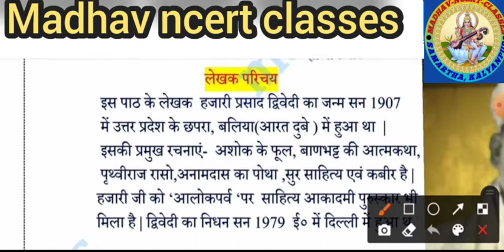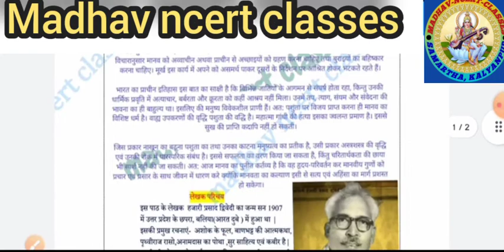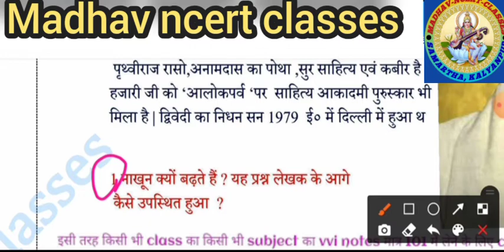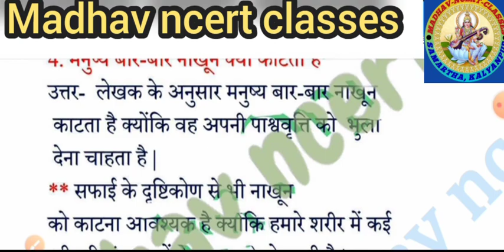हिंदी कक्षा 10 नाखून क्यों बढते है || फिक्से है देख लो वरना बाद | class 10th nakhun kyo badhate hai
fully important hai

hindi nakhum kyo badhate hai
नाखून क्यों बढते हैं

12th chemistry all chepter s, vvi objective question 2022